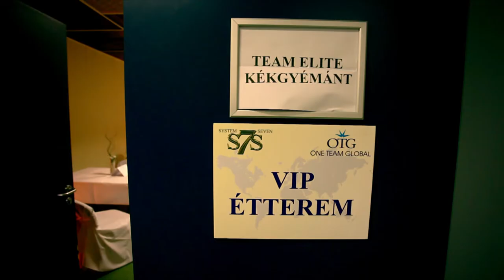Főnix Image Film 2010. - Pixel Film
Rendezte: Tokay Péter, Pallag Péter
Fényképezte: Dorcsák Gábor, Pallag Péter, Tokay Péter
Vágta: Makovinyi András
VFX, animáció: Ferenczi Csaba
Zene: Csatlós Pál
Technikus: Makovinyi András

Pixel Film produkció.